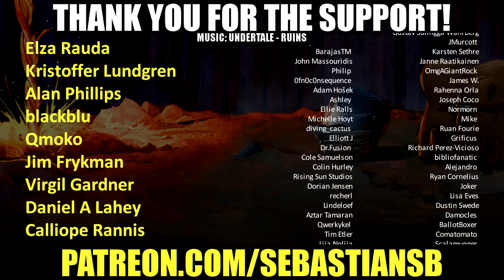Let's Play Hades Part 17 - Blitz Disc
A fully-voiced cast of colorful, larger-than-life characters is waiting to meet you! Grow your relationships with them, and experience thousands of unique story events as you learn about what's really at stake for this big, dysfunctional family.

The rich, atmospheric presentation and unique melding of gameplay and narrative that's been core to Supergiant's games is here in full force: spectacular hand-painted environments and a blood-pumping original score bring the Underworld to life.

REVIEWS

“Hades is a one-of-a-kind rogue-lite that does a brilliant job of marrying its fast-paced action with its persistent, progressing story through a vividly reimagined Greek mythological underworld.”
9/10 – IGN

“Hades is one of the best roguelites of all-time.”
10/10 – TheSixthAxis

“It's hard to imagine anyone other than Supergiant pulling off this Herculean feat with such style.”
9/10 – Destructoid